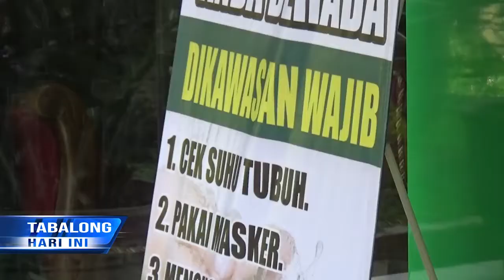Jelang PTM 6 SLTA Diverifikasi, Satgas Covid-19 Murung Pudak Ingatkan Ini...